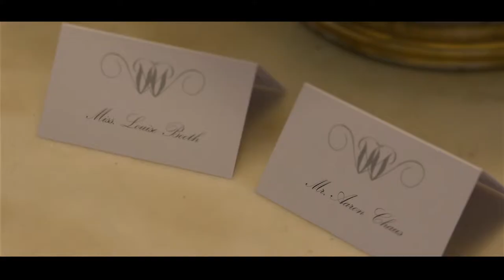Wedding Rehearsal Dinner at West Wycombe Estate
Aaron & Lacey’s Wedding Rehearsal Dinner took place at the prestigious setting of West Wycombe Estate. Set amongst a 5000 acre estate the day unfolded into a quintessential British Summer’s Day of  Clay Pigeon Shooting, Falconry, Croquet, Rowing, Afternoon Tea and culminating in a lavish silver service dinner within the glorious setting of the Colonnade.